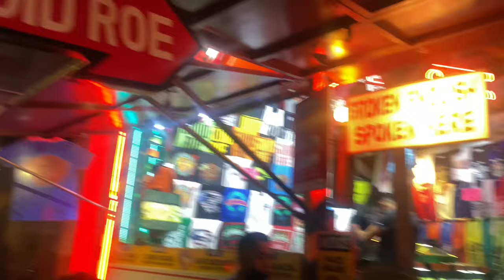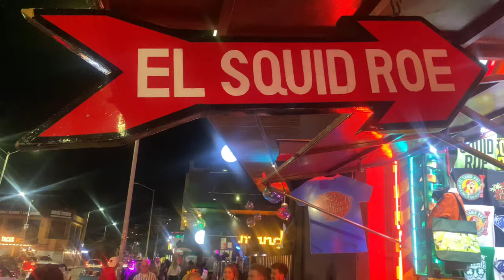Cabo San Lucas Vlog | Cabo Crawl | Cactus Tours ATV | Pueblo Bonito Resort